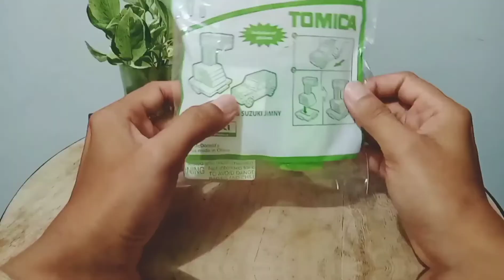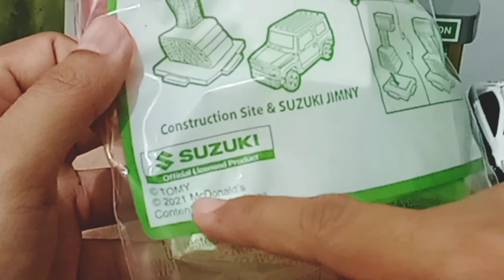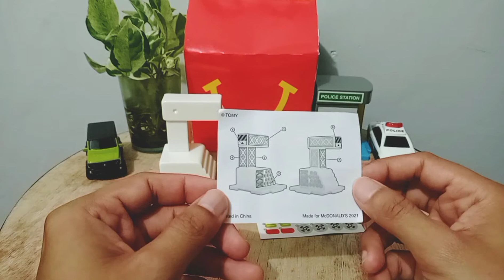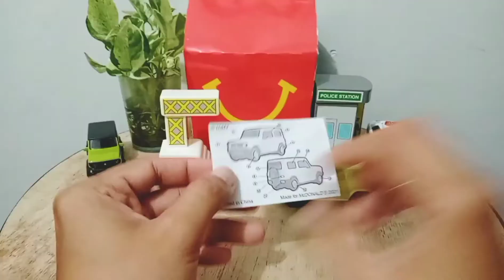REVIEW MAINAN HAPPY MEAL MCDONALDS SUZUKI JIMNY | TOMICA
REVIEW MAINAN HAPPY MEAL MCDONALD'S 2022:

CONSTRUCTION SITE & SUZUKI JIMNY | TOMICA

Semangat pagi! Video kali ini kita bahas lagi review mainan HAPPY MEAL, mainannya adalah CONSTRUCTION SITE & SUZUKI JIMNY dari TOMICA. Seperti apa mainan HAPPY MEAL MCDONALD'S kali ini? Kepoin videonya yuk! Maturnuwun.